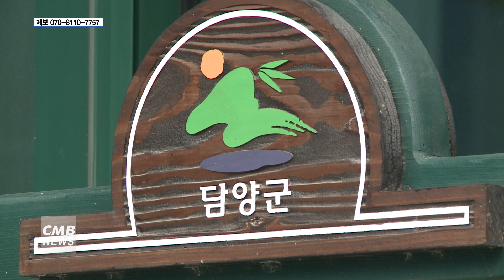[전남뉴스] 전남 담양군, 설 명절 대비 성수식품 점검 나서